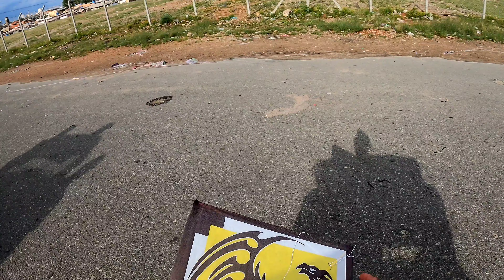TENTEI MAIS NESSE DIA NAO CORTEI NINGUEM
( INTERNET TRANSFORMA VIDAS QUER VIVER DE INTERNET ?
CHAMA NO INSTA ABAIXO
✅LOBOS SEM LIMITES :

EMAGREÇA COM SAUDE EM 30 DIAS  !!!

pipa combate,
pipa avoada,
pipa pipa,
pipa combate xepa,
pipa combate 3d,
pipa gigante,
pipa de sacola,
pipa combate jogo,
pipa combate noturno,
pipa raia,
pipa malvadão,
pipa peixinho,
pipa desenho,